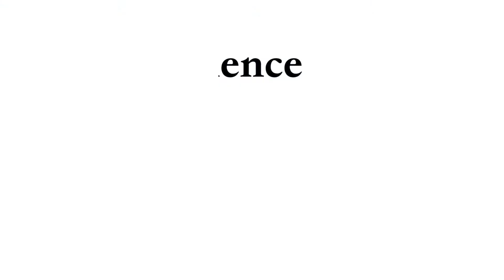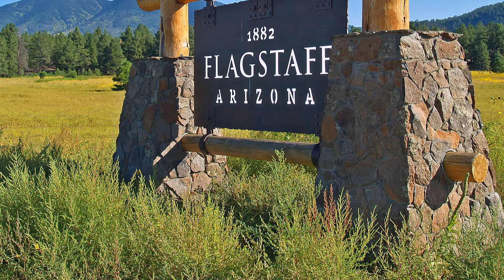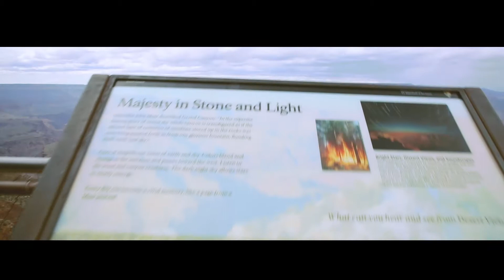The Best Way to See the Grand Canyon in One Day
Looking for a way to get the most out of a full day at Grand Canyon national park?